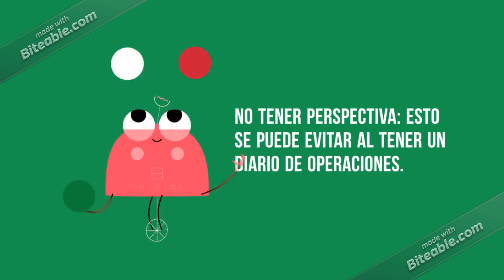Forex Exito 2019|3 Riesgos en Forex que Son Pasados por Alto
Forex Éxito 2019|3 Riesgos en Forex que Son Pasados por Alto

☝Aburrimiento: El aburrimiento puede hacernos dejar de operar o forzar entradas.
✌Confianza: El exceso de confianza después de una racha ganadora hace que la mayoría de operadores de forex tomen malas decisiones, abandonando su estrategia.
👌Falta de Perspectiva: Esto se puede evitar al llevar un diario de operaciones de forex donde documentemos nuestros movimientos diarios (pares, horarios, ganancias, pérdidas).